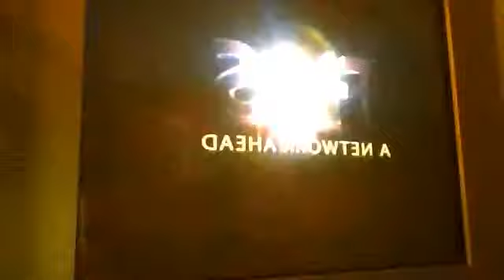dave and darrel bid fight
prime0time1drawer's webcam video December  6, 2011 07:28 PM